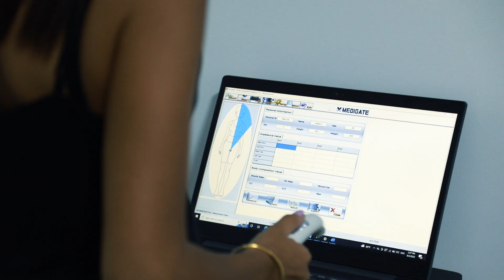Elite Nutrition Reel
Photography/Videography & Editing
By PolygonFX